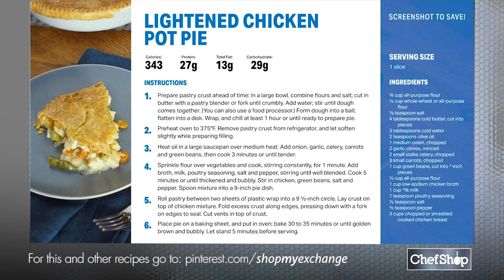Lightened Chicken Pot Pie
Frozen chicken potpies are notorious for hiding a lot of calories, fat and unwanted preservatives. Instead, prepare a fresh chicken potpie (crust and all!) using common ingredients. Enjoy a slice of hot and bubbly chicken pot pie right out of the pan, or make individualized pies using ramekins.

Ingredients:

For the pastry crust:
3/4 cup (95g) all-purpose flour
1/4 cup (30g) whole-wheat or all-purpose flour
1/8 teaspoon salt
4 tablespoons cold butter, cut into pieces
3 tablespoons cold water

For the filling:
2 teaspoons olive oil
1 medium (110g) onion, chopped
2 garlic cloves, minced
2 small stalks celery (80g total), chopped
3 small carrots (100g total), chopped
1 cup (115g) green beans
1/4 cup (30g) all-purpose flour
1 cup (240ml) low-sodium chicken broth
1 cup (240ml) 1% milk
1 teaspoon poultry seasoning
1/2 teaspoon salt
1/2 teaspoon pepper
3 cups (450g) chopped or shredded cooked chicken breast

Directions:

Prepare pastry crust ahead of time: In a large bowl, combine flours and salt; cut in butter with a pastry blender or fork until crumbly. Add water; stir until dough comes together. (You can also combine flours in a food processor. Add butter, and pulse until mixture resembles a coarse meal. Add water, and pulse until dough comes together.) Form dough into a ball; flatten into a disk. Wrap, and chill at least 1 hour or until ready to prepare pie.

Preheat oven to 375°F (190°C). Remove pastry crust from refrigerator, and let soften slightly while preparing filling.

Heat oil in a large saucepan over medium heat. Add onion, garlic, celery, carrots and green beans, then cook 3 minutes or until tender.

Sprinkle flour over vegetables and cook, stirring constantly, for 1 minute. Add broth, milk, poultry seasoning, salt and pepper, stirring until well blended. Cook 5 minutes or until thickened and bubbly. Stir in chicken, green beans, salt and pepper. Spoon mixture into a 9-inch pie dish.

Roll pastry between two sheets of plastic wrap into a 9 1/2-inch circle. Lay crust on top of chicken mixture. Fold excess crust along edges, pressing down with a fork on edges to seal. Cut vents in top of crust.

Place pie on a baking sheet, and put in oven; bake 30 to 35 minutes or until golden brown and bubbly. Let stand 5 minutes before serving.

Serves: 6 | Serving Size: 1/6 of pie

Nutrition (per serving): Calories: 343; Total Fat: 13g; Saturated Fat: 6g; Monounsaturated Fat: 4g; Cholesterol: 82mg; Sodium: 467mg; Carbohydrate: 29g; Dietary Fiber: 4g; Sugar: 6g; Protein: 27g

Nutrition Bonus: Potassium: 540mg; Iron: 9%; Vitamin A: 69%; Vitamin C: 18%; Calcium: 10%